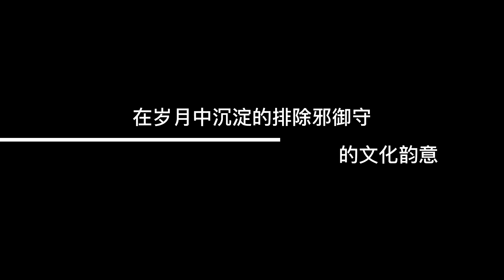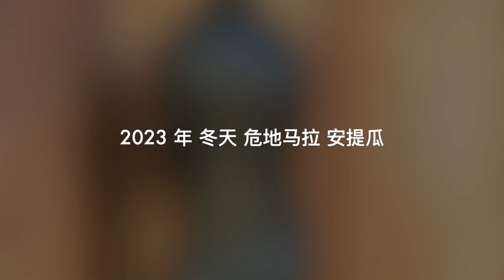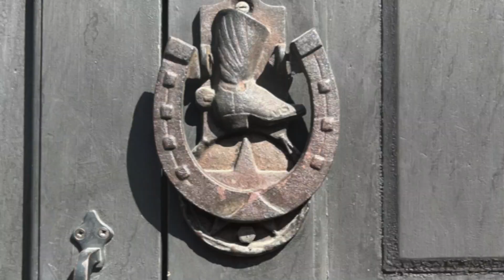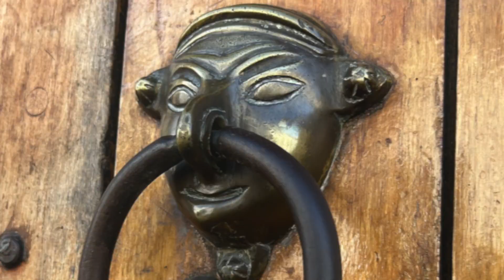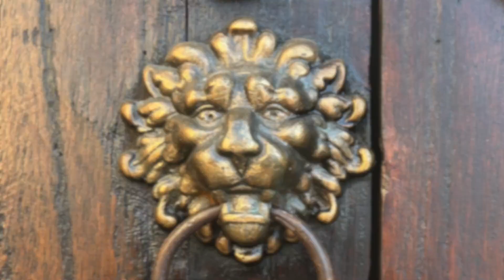安提瓜的铺首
铺首俗称怪兽衔环，是一种兽面纹样，多为椒图、狴犴、饕餮、狮、虎、螭龙等凶猛兽类，镶嵌在大门上作为门环的底座，也可不衔环而仅作装饰用，也可用于青铜器、陶器等器物上安装提手。中国古代文献中对铺首的记载基本上为门上所用，铺首是含有驱邪意义的传统建筑门饰。
当那些曾经在朱门寒宅上铮铮作响的铺首，逐渐隐退至浩瀚的收藏器物中。连现代人都不知道这东西叫何物，却在安提瓜的大街小巷里的门上，任然能看到大量不同风格不同造型的铺首。
在岁月中沉淀的排除邪御守的文化韵意，在这里延绵。